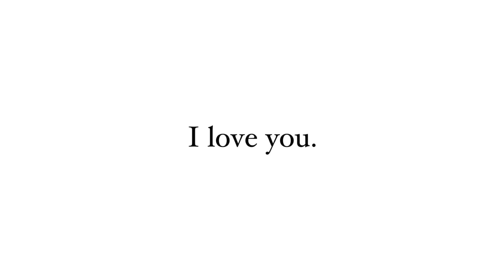a girls guide to banana bread